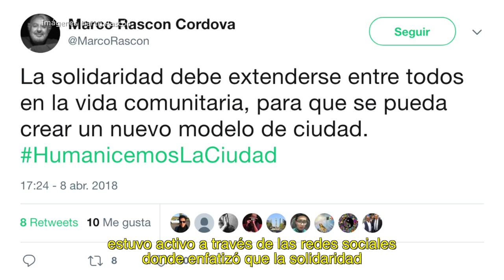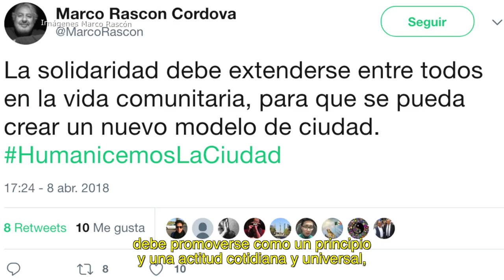Resumen de actividades de los candidatos al gobierno de la CDMX 09 de abril